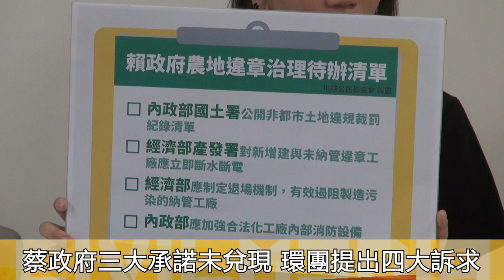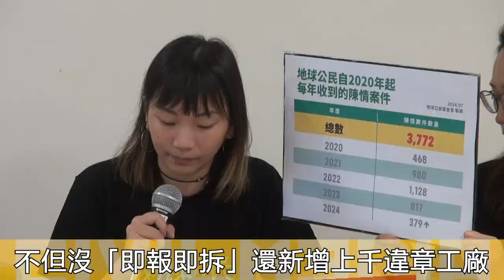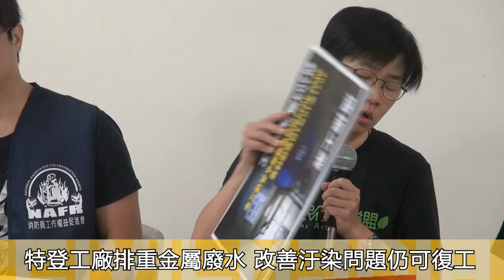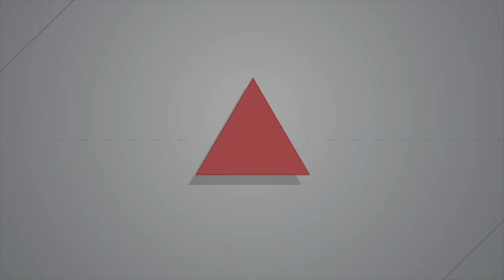2024.07.03 上千違章工廠只罰鍰百件、多數拆不掉 環團呼籲賴總統魄力整治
農地違章工廠已有50年歷史，《工廠管理輔導法》2019年修法通過後，地球公民基金會持續追蹤違章工廠是否繼續增建、納管程度及汙染狀況，發現蔡政府仍未做到的是「即報即拆新增建及既有未納管的違章工廠 」。

地球公民基金會在賴清德政府上任一個月後提出「農地違章工廠政策待辦清單」，7月3日時在地公台北辦公室召開記者會，呼籲賴政府應接棒前朝政策，接力完成「不准汙染、不准新設、不准危害公安」的目標，一網打擊違章工廠。